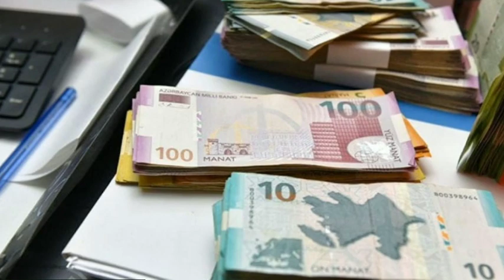HÖKUMƏT QƏRAR VERDİ ! - Bu uşaqlara pul ÖDƏNİLƏCƏK